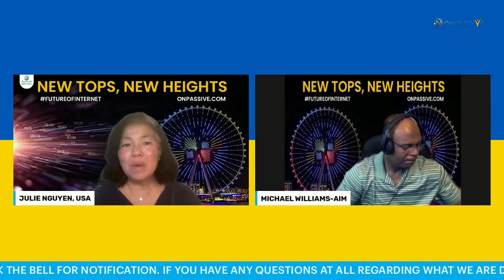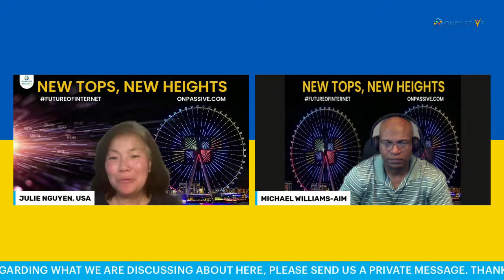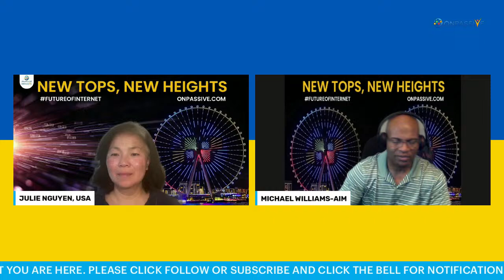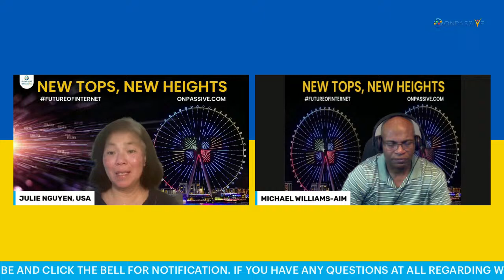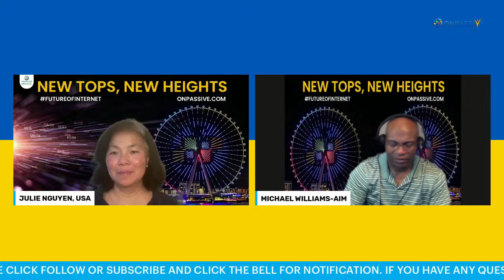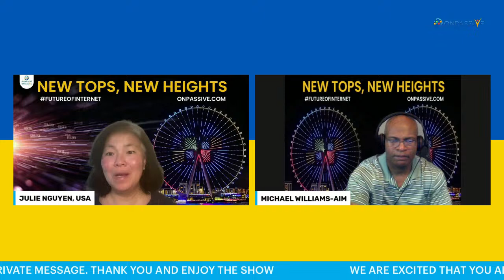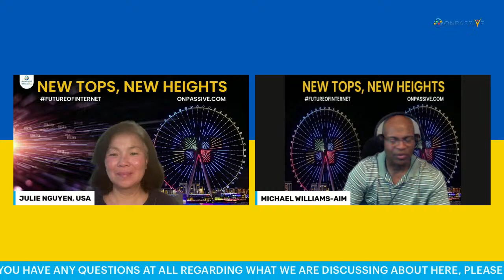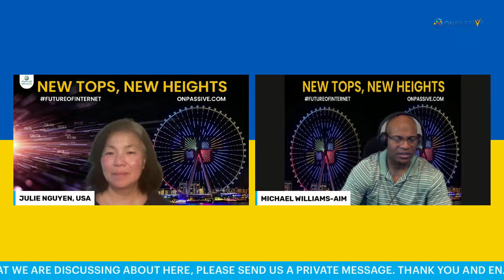ONPASSIVE: ...GET READY... GET SET....LIVE WITH MICHAEL WILLIAMS, AIM & JULIE NGUYEN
TOPIC: ONPASSIVE: ...READY... SET.